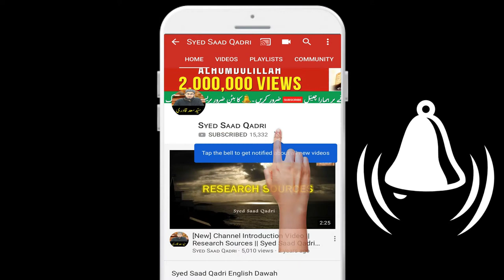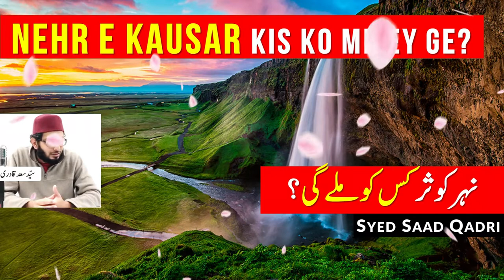Jannat ke Nehr e Kausar kis ko Miley ge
Nehr e Kausar kis ko Miley ge